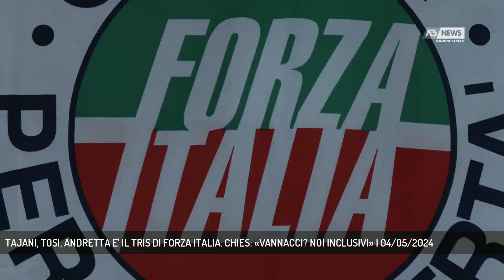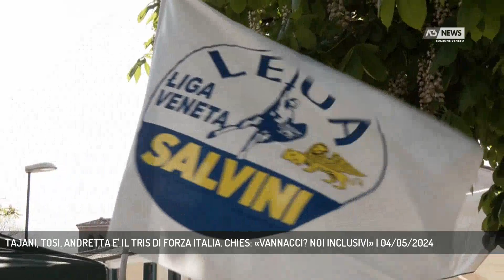TAJANI, TOSI, ANDRETTA E' IL TRIS DI FORZA ITALIA. CHIES: «VANNACCI? NOI INCLUSIVI» | 04/05/2024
A3 NEWS Veneto 04/05/2024 - TREVISO - Europee 2024, Forza Italia cerca il rilancio e il sorpasso sulla Lega. "Vannacci? Noi marchiamo la differenza", afferma il coordinatore trevigiano Fabio Chies. Nel Trevigiano si punta su Cristina Andretta, già sindaca di Vedelago. - Intervistati FABIO CHIES (Coordinatore Forza Italia Treviso) (Servizio di Cristian Arboit) - Segui Antenna Tre anche sul digitale terrestre! Visita il sito